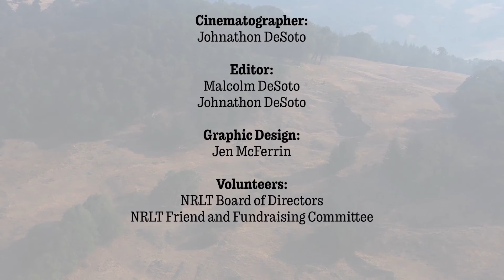Hunter Ranch - 2021 Annual Celebration Video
An interview about the Hunter Ranch with Cattle Rancher Jeremy Fulton and Ecologist Shayne Green, with an introduction from NRLT Board President Susan Moranda and NRLT Executive Director Dan Ehresman.